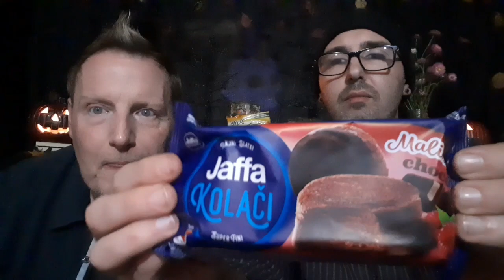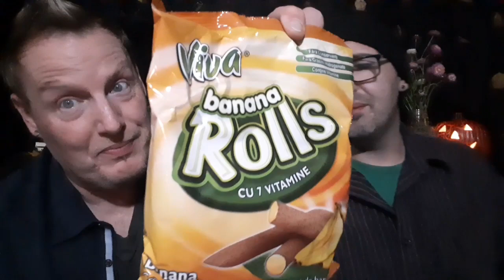International Tasting and Chit Chat! Romania!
FYI
I am shot out! This Monday is in fact Columbus Day/ Indigenous People Day, not Veterans Day...although we thank our Vets everyday...anyway, I was wrong :-) Enjoy!

Happy Friday! TGIF Indeed :) Tonight we are off on an exciting culinary adventure! FIRST, we do an unboxing for an International tasting (almost mukbang,) and this time we're off to Romania! Why Romania? Well, listen in as Marc shares some fun history of the region, including Transylvania. Oh, AND, also make to watch and see if you are a Winner of the Facebook Giveaway this week! Steve and Marc

Snailmail:
SmokeySteveAndMarc

"Good Vibes Only" & "Halloween" T-shirts Still Available!